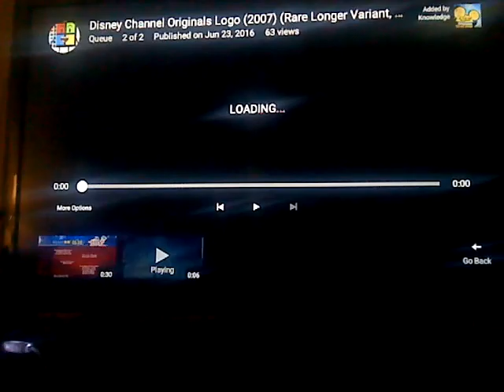Kick Buttowski: Suburban Daredevil Credits with 2007 Disney Channel Originals "Prototype" logo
Walt Disney Television Animation (2003)
Disney Television Animation (2011)
Disney XD Original (2009)